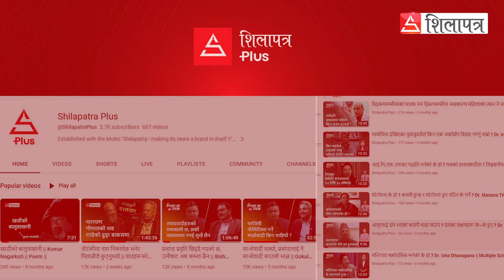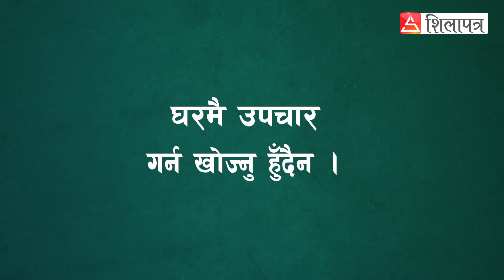साथीसँग कपडा सेयर गर्नुहुन्छ ? दाद सर्न सक्छ || Dr Lalan Khatiwada || Dirghayu Bhawa